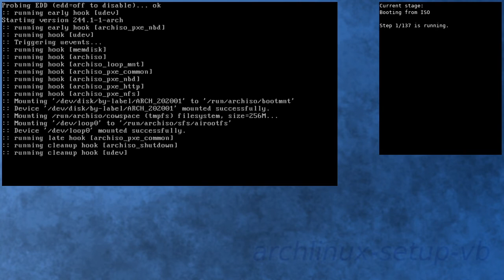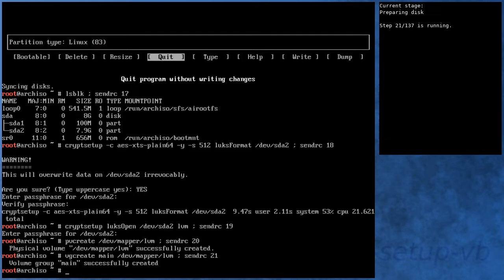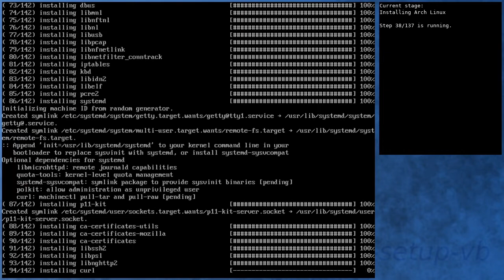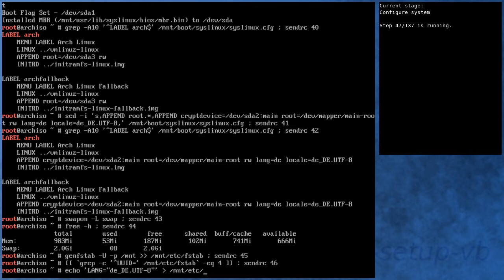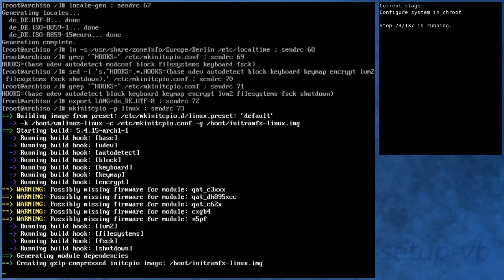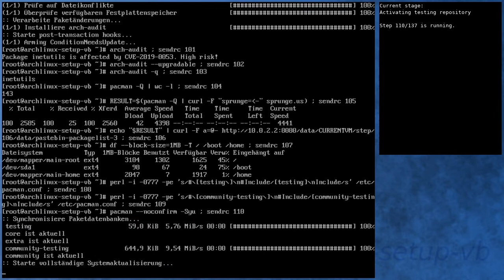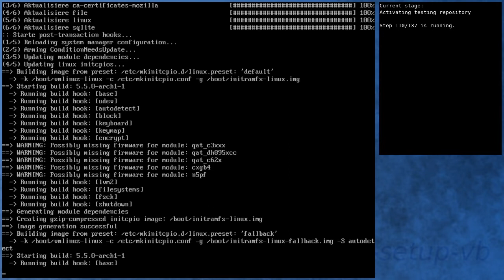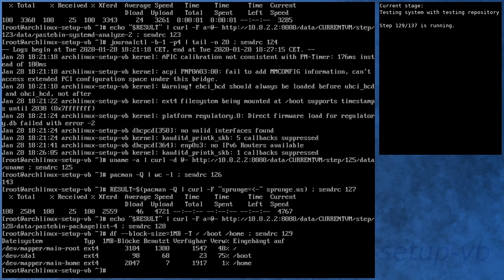Arch Linux installation recording to kernel 5.5.0-arch1-1 (testing)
[00:00] Booting from ISO
[01:08] Preparing
[01:59] Preparing disk
[03:43] Installing Arch Linux
[08:33] Configure boot
[08:51] Configure system
[09:48] Configure system in chroot
[13:04] Boot into new system
[14:12] Running in new system
[15:31] Activating testing repository
[18:35] Booting to system with testing repository
[19:34] Testing system with testing repository
[20:49] End

Kernel details:
5.4.6-arch3-1 (ISO)
5.4.15-arch1-1 (after installation)
5.5.0-arch1-1 (after enabling [testing])